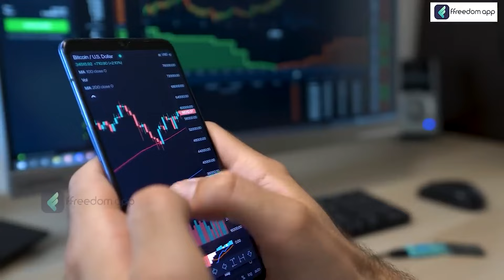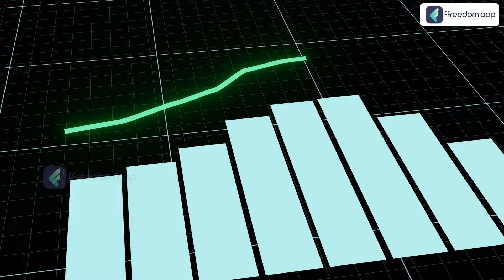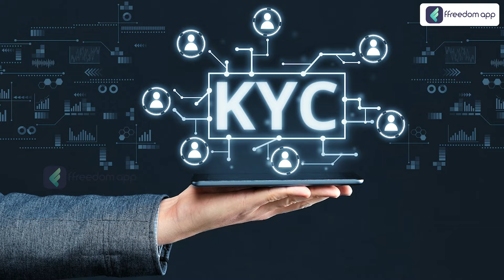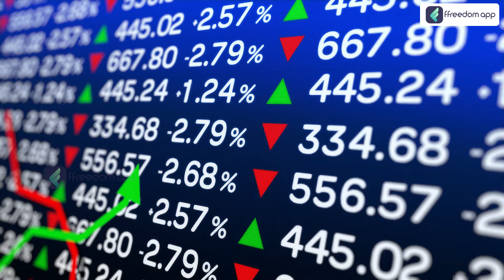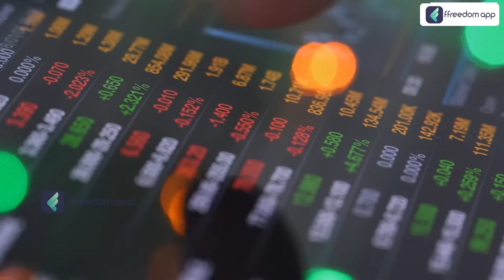What Is Sovereign Gold Bonds? How to Buy Sovereign Gold Bonds | Best Way To Invest In Gold 2024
📚Related Courses📚

➡️How to avail of a Gold Loan?

0:00 - Introduction
1:20 - What is Sovereign Gold Bonds
3:16 - Gold Value
3:46 - Rate Interest Details
4:09 - Tax Benefits
4:27 - Liquidity Details
4:56 - How To Invest Sovereign Gold Bonds
5:20 - Main Point To Invest
8:40 - Conclusion

Sovereign Gold Bonds (SGBs) are government-backed securities denominated in grams of gold. Investors buy these bonds instead of physical gold. They offer fixed interest rates and capital gains linked to the price of gold. SGBs also provide liquidity and tax benefits, making them an attractive investment option for those interested in gold.